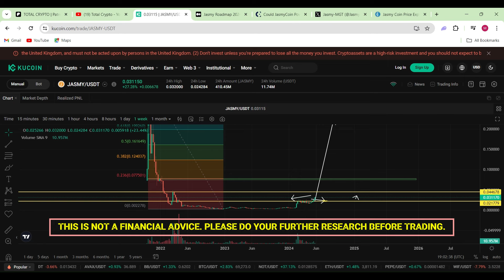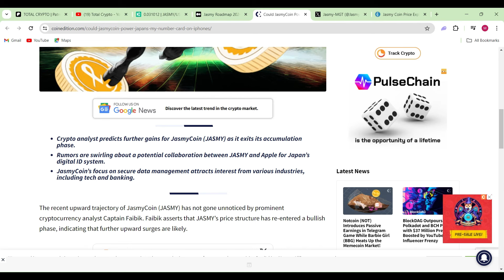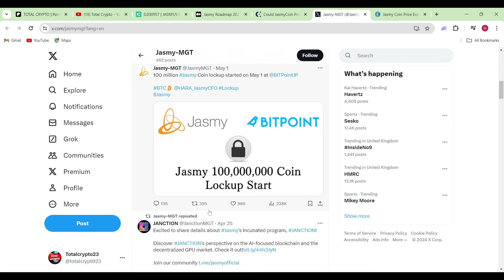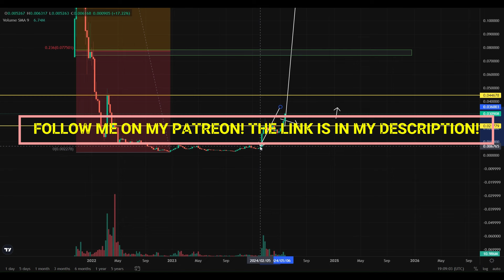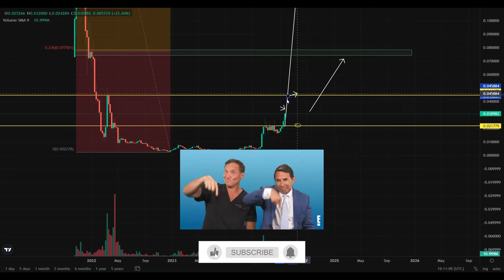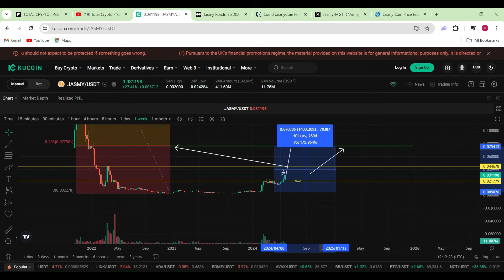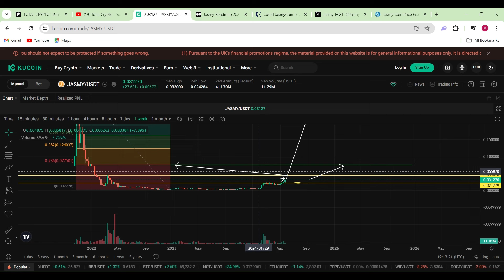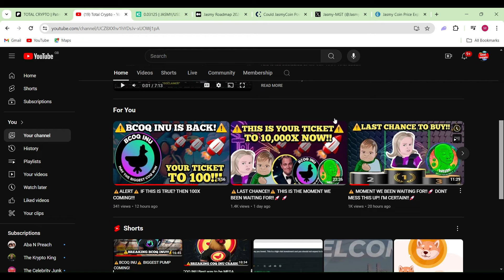🤑MEGA BULLISH🤑 JASMY & SONY IPHONE PARTNERSHIP! $2.00 TARGET!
VUSEFUL JASMY LINKS:

MEDIUM LINK TO JASMY ROADMAP

Could JasmyCoin Power Japan’s ‘My Number’ Card on iPhones?) ARTICLE

jASMY-MGT X PAGE

I'm happy to announce that Jasmy coin will pump easily  to  $2.00 for Jasmy. this coin people sleeping on should pay attention!

We have confirmation that token burn will take place this year and token lock up!

in this jasmy coin video, I will show you how you can trade this and make decent gains and which levels to look out for.